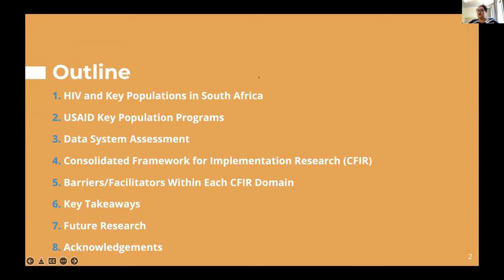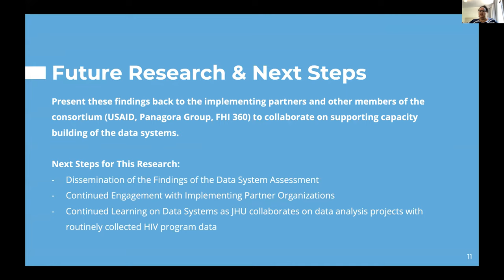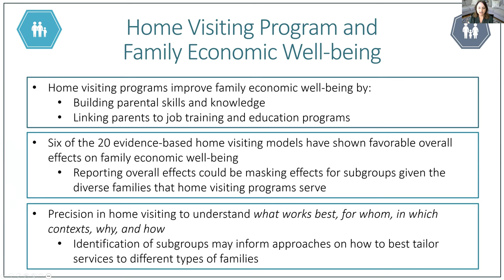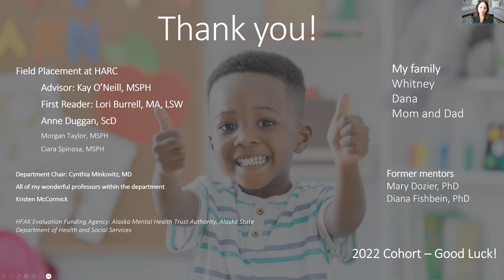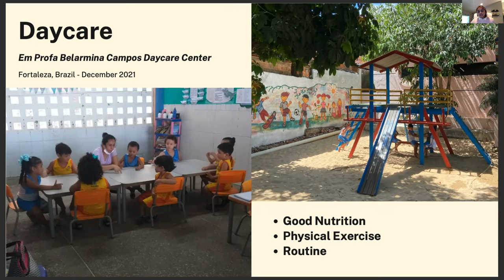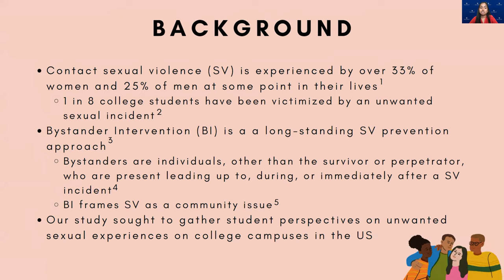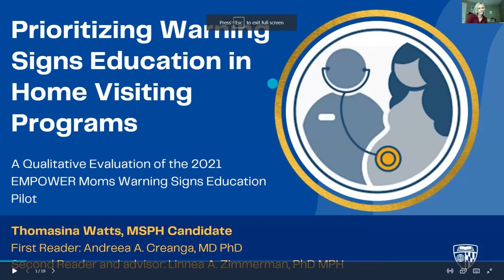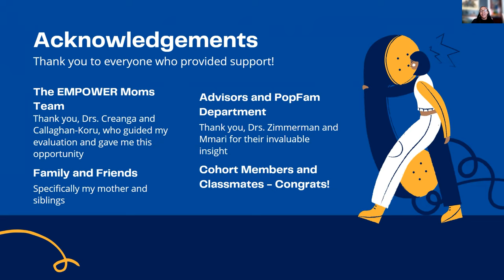PFRH Master's Essay Presentations PART III - 2022-05-10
Omaris Caceres
Title: Assessment of Data Systems Utilized by USAID’s Key Populations Program in South Africa: An Evaluation of Barriers and Facilitators Guided by the Consolidated Framework for Implementation Research

Diana Chute
Title: Improving Family Economic Well-being through Home Visiting: The Moderating Effects of Maternal Motivation on Program Impacts

Simmona Coelho
Title: Maternal and Child Health Promotion in Ceará, Brazil: A Field Observation Using the Health-Promoting Family Conceptual Framework

Ishita Srivastava
Title: Social Environments of Sexual Violence on College Campuses in the United States: Rethinking the Value of Bystanders

Thomasina Watts
Title: Prioritizing Warning Signs Education in Home Visiting Programs: A Qualitative Evaluation of the EMPOWER Moms Pilot